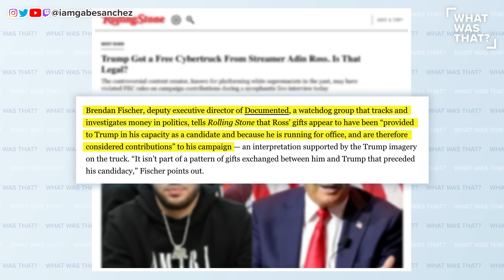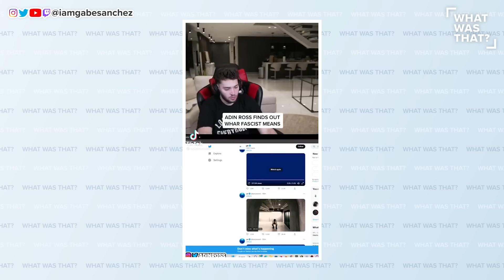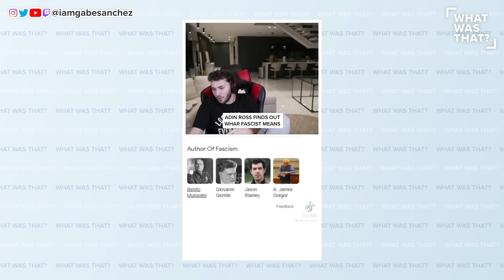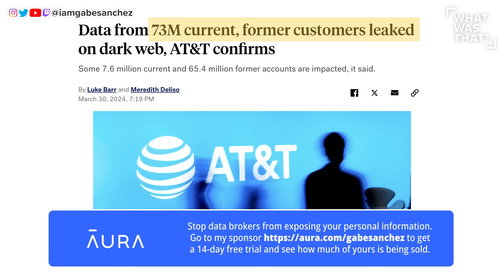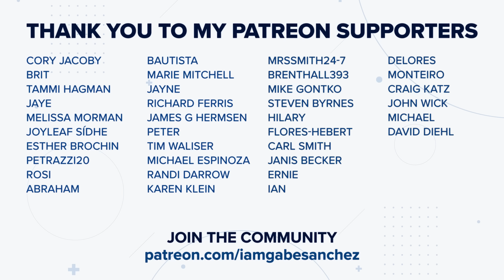Trump SCREWS HIMSELF with NEW Friend from HELL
In a desperate and pathetic attempt to stay relevant and gain new voters, Donald Trump sat down for a weird interview with the racist and misogynistic far-right streamer Adin Ross. Gabe Sanchez reports on a new 'What Was That?'